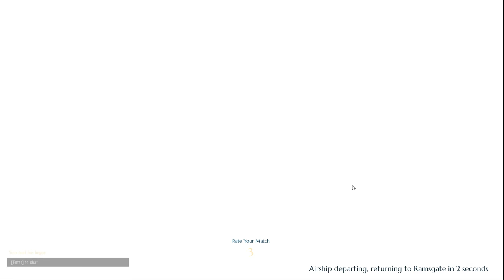Dauntless Open Beta: Episode